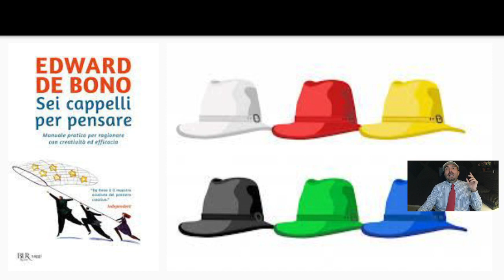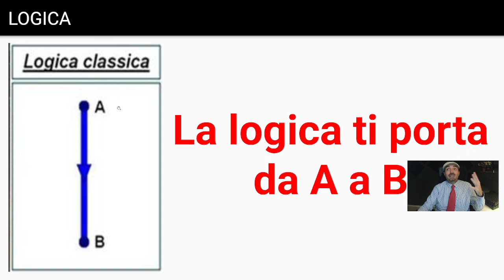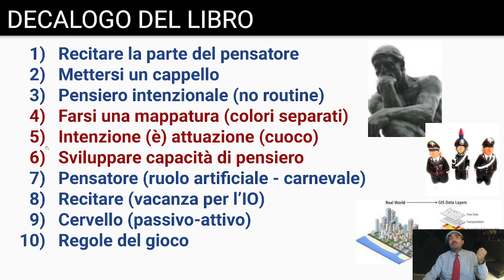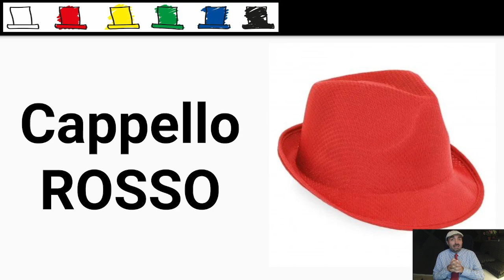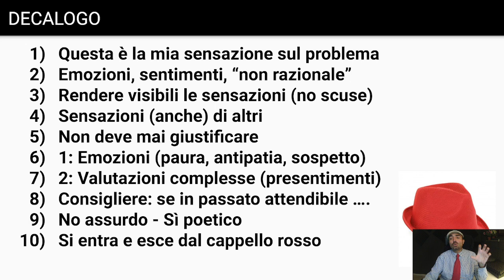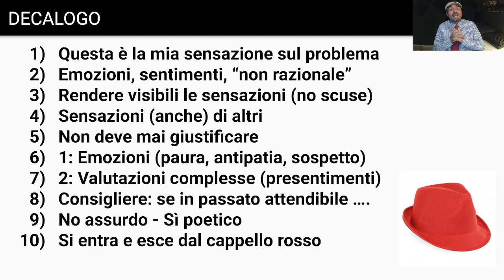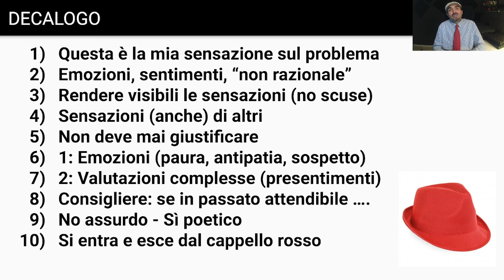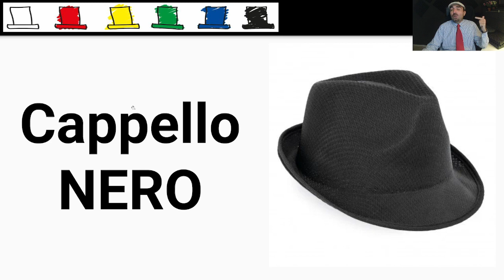Pensiero laterale nei "6 cappelli per pensare" - commento di Simone Chiarelli parte 2 (4/11/2023)